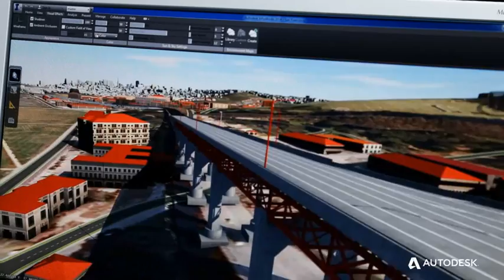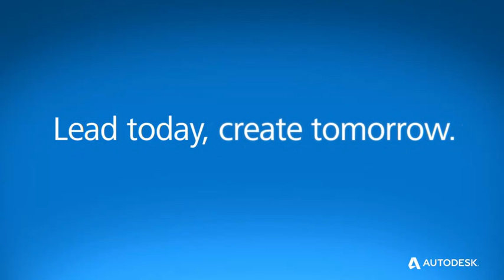Autodesk Infrastructure video Infraworks 2014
| Get in touch with a CAD-1 representative for a demo on Autodesk Infraworks 2014. Brian Hailey